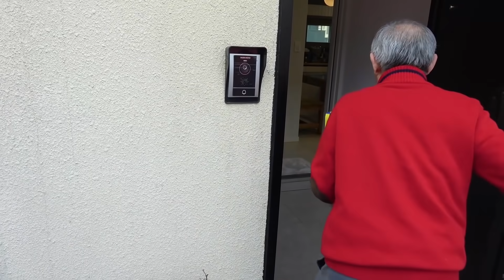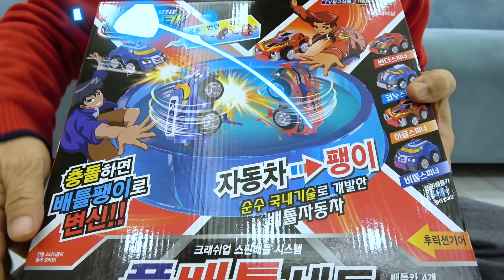할아버지! 뽀로로 짜장면 떡볶이 같이 먹어요~ Pororo Noodle pretend play with kids toys - 로미유스토리 [Romiyu]